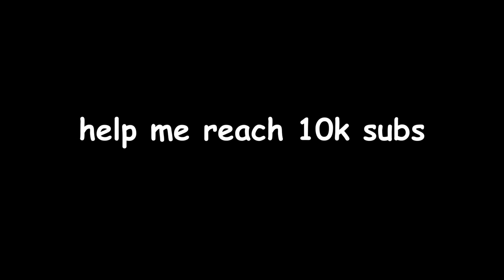The Easiest Way To Get High KillStreak (The Strongest Battlegrounds)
credits trick goes to @Yolny23  👀

( ) understandable.

HIGHLIGHTS
0 TO 50 POINTS
THE STRONGEST BATTLEGROUNDS
CIMOL CIMOLREEEE